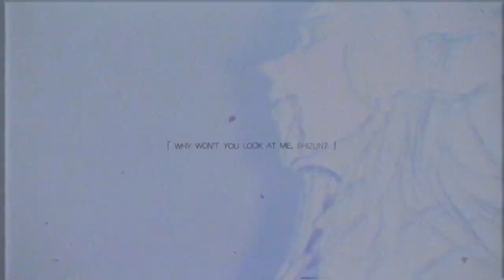Scum Villain’s Self-Saving System | Everything I wanted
❝As long as I am here, no one can hurt you.❞

Or how Ro gave me inspiration, to edit something "soft & heartwarming?", which I am almost never editing it.
(or I could say I blame Ro for dragging me out my procrastination hole by baiting me with inspiration).

I totally depicted the soft spot of Shen for protecting Binghe, his white sheep.
His heart squeezing every time Binghe suffers.

side note; pls no more thin locks to mask and redraw.

all the info are at the beginning of the video
program; ae & sv
sources; (in work)
inspiration :